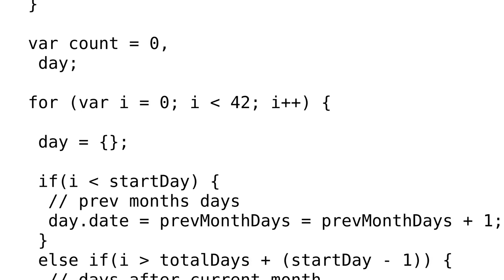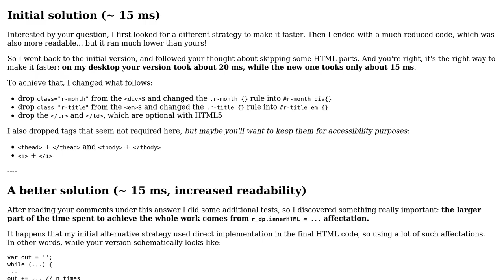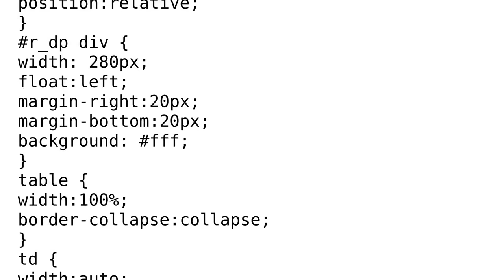Code Review: Generating calendar months for a datepicker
With thanks & praise to God, and with thanks to the many people who have made this project possible! | Content (except music & images) licensed under CC BY-SA | Music | Images & others | With thanks to user Tommie user Jamal user cFreed and the Stack Exchange Network Trademarks are property of their respective owners. You are responsible for your own actions.